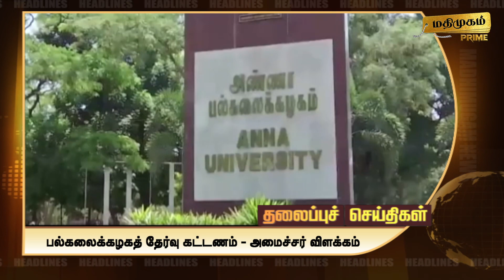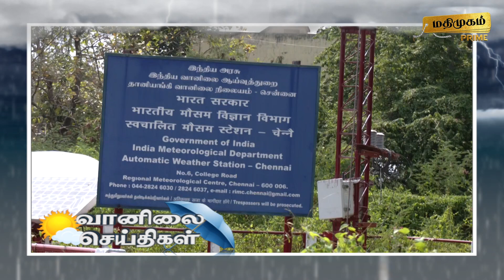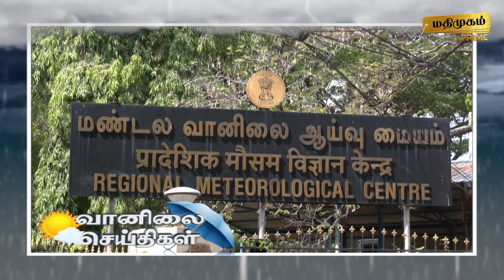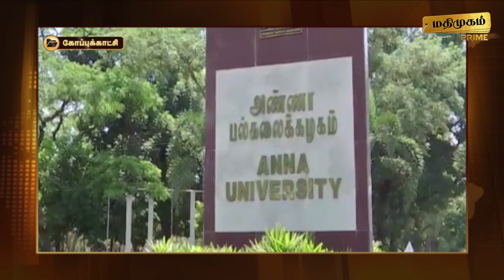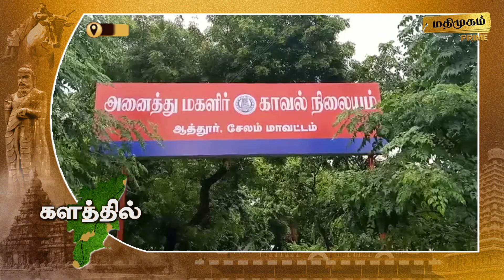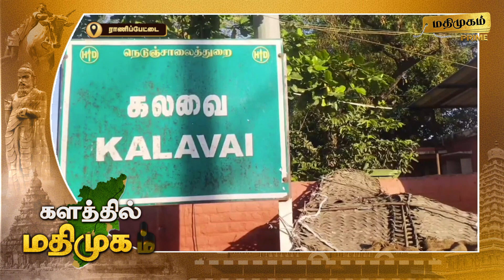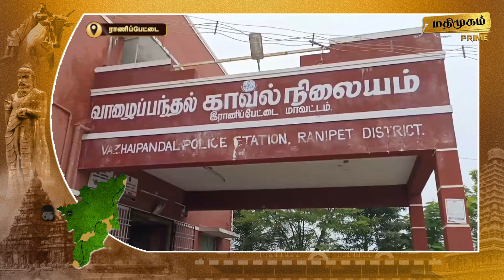மதிமுகம் இரவு செய்திகள் 17.11.2023 | News | Madhimugam Prime